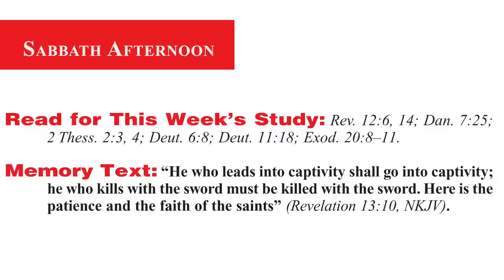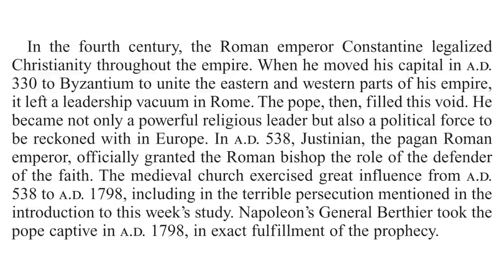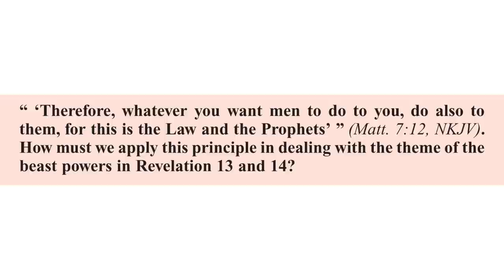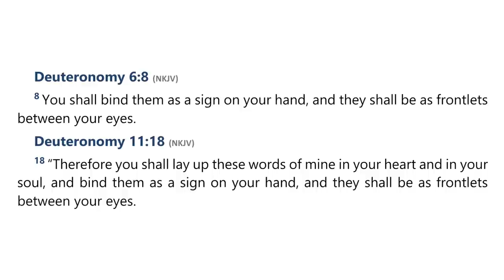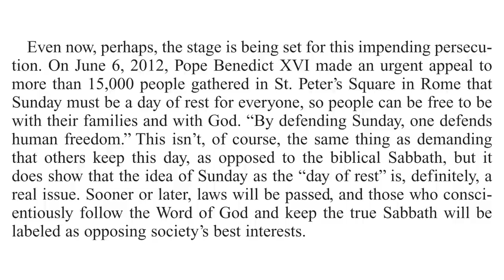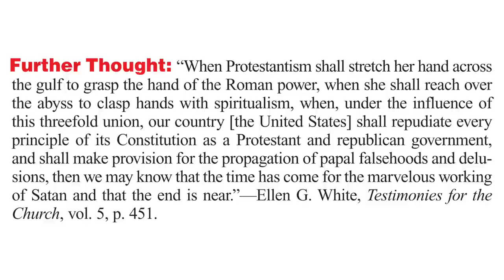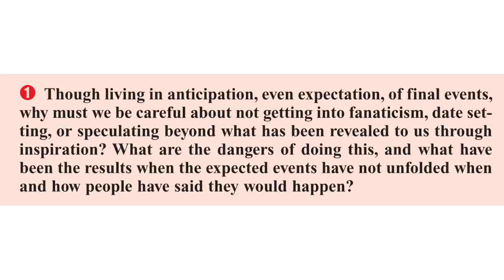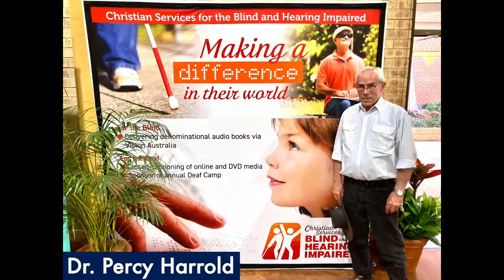2023 Q2 Lesson 12 – The Seal of God and Mark of the Beast: Part 2 – Audio by Percy Harrold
00:00 | Opening Prayer
02:25 | Sabbath Afternoon, Jun 10
04:32 | Sunday, Jun 11
08:41 | Monday, Jun 12
13:00 | Tuesday, Jun 13
16:40 | Wednesday, Jun 14
20:45 | Thursday, Jun 15
25:50 | Friday, Jun 16
32:05 | Inside Story
34:52 | Final Notes

📖  Read for This Week’s Study:
Revelation 12.6, Revelation 12.14; Daniel 7.25; 2 Thessalonians 2.3-4; Deuteronomy 6.8; Deuteronomy 11.18; Exodus 20.8–11